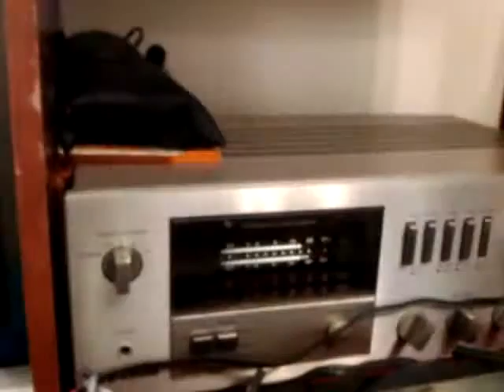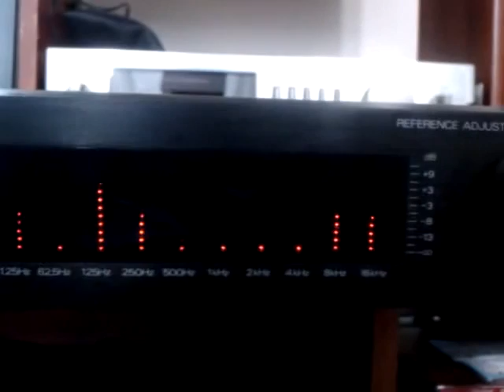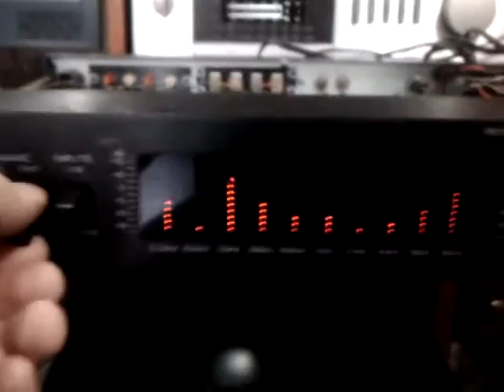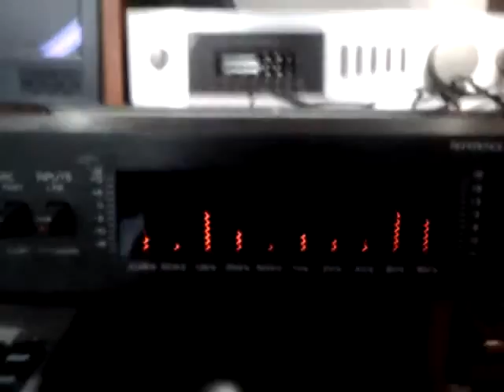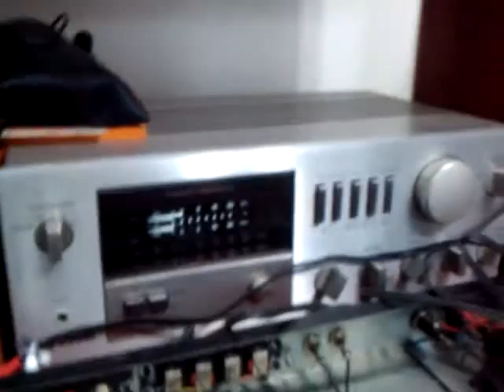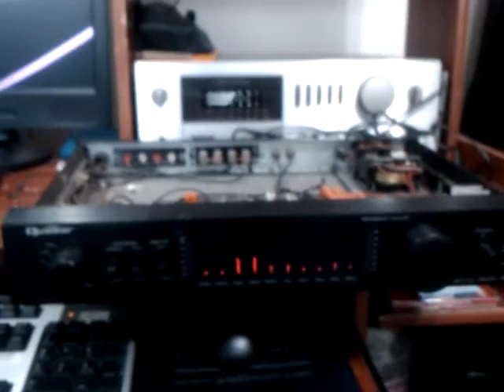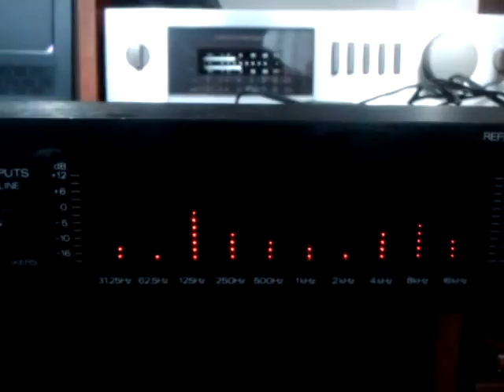Amplificador Super A Gradiente 366 + Analizador de Espectro Quasar QRT-5500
Apresentando uma das lendas urbanas que a Quasar fabricou: O  QRT-5500 e PRETO... E ele está conectado à saida Pré Amp de outra nao tao lenda assim, o Amplfiicador Gradiente Super A Model 366. Na filmagem é mostrada suas partes internas onde se vê a placa de circuito impresso do analizador e seu transformador de força Audium.